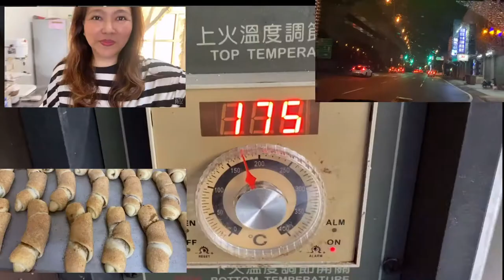FRESHLY-BAKED PANDESAL & OTHERS READY FOR DELIVERY -